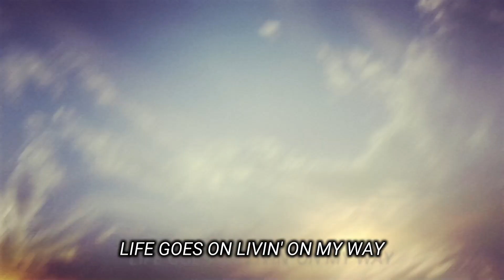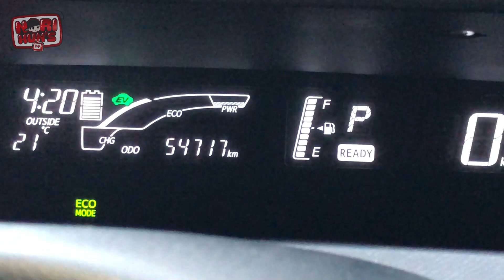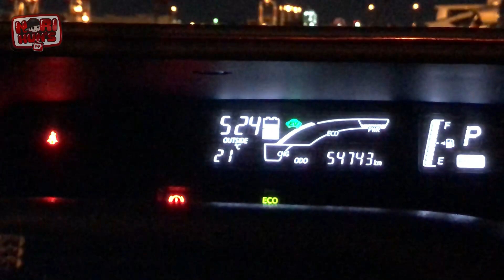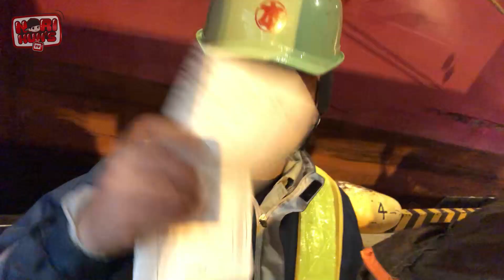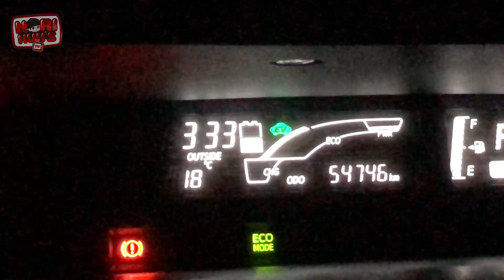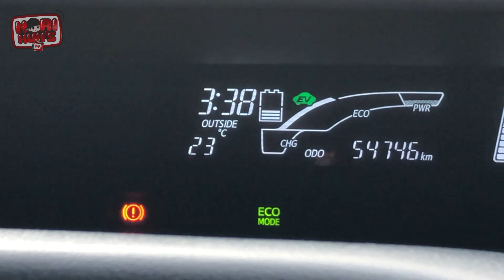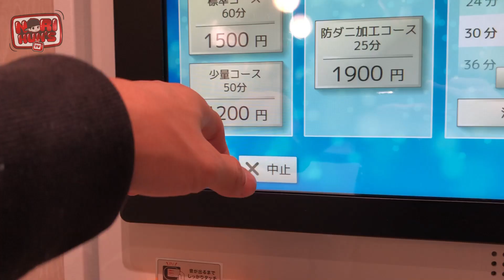Vlog 401 - SUKLI